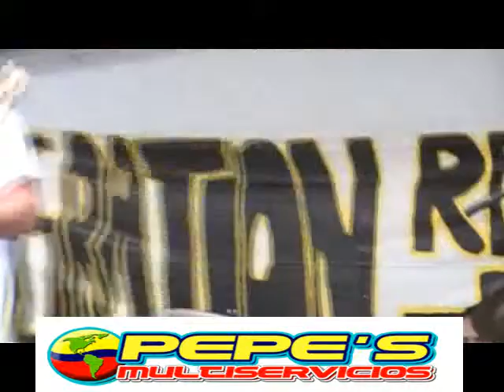desfile 1 de mayo 16 2010.mp4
concentracion en Minneapolis en el lowry park